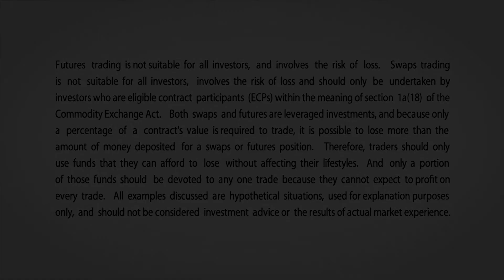January 14 Grains Commentary: Virginia McGathey